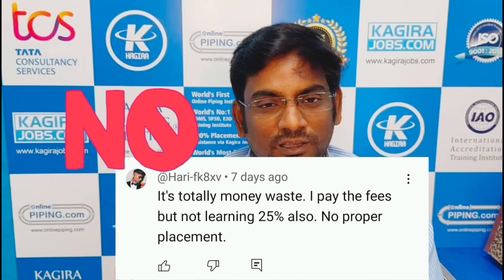Kagira Drawing Solution ல் Piping Design Engineer Course படிச்சா வேலை கிடைக்குமா? கிடைக்காதா?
Highlight success stories of Kagira Drawing Solution alumni who have secured jobs in top companies after receiving placement assistance from the institution.

Share tips and tricks for students on how to prepare for job interviews and create a standout resume to increase their chances of landing a job after completing their courses at Kagira Drawing Solution.

Conduct live Q&A sessions with industry experts and HR professionals to provide valuable insights and advice to students on the current job market trends and how to effectively navigate the recruitment process.